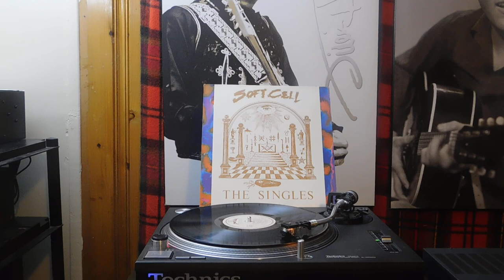Soft Cell – The Singles/A 2 Tainted Love Vertigo – BZLP 3, Some Bizzare – BZLP 3 Canada 1986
Soft Cell – The Singles
Soft Cell - The Singles album cover
More images

Label: Vertigo – BZLP 3, Some Bizzare – BZLP 3
Format:
Vinyl, LP, Compilation
Country: Canada
Released: 1986
Genre: Electronic, Pop
Style: Leftfield, Synth-pop, New Wave
A1  Memorabilia
Producer – Daniel Miller
4:47
A2  Tainted Love / Where Did Our Love Go
Written-By [Tainted Love] – Ed Cobb
Written-By [Where Did Our Love Go] – Holland/Dozier/Holland*
8:55
A3  Bedsitter 3:35
A4  Say Hello, Wave Goodbye 5:23
A5  Torch 4:06
B1  What
Written-By – H.B. Barnum
4:32
B2  Where The Heart Is 4:34
B3  Numbers
Remix – Dave Ball
Remix [Assistant] – Flood
4:54
B4  Soul Inside 4:28
B5  Down In The Subway
Written-By – Jack Hammer
3:24